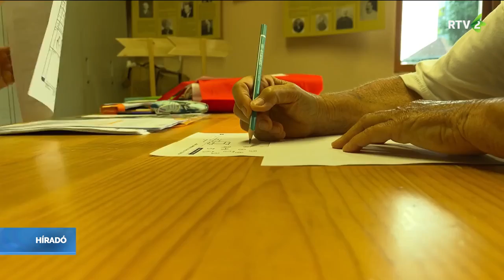Célzottan végzett időskori tornagyakorlatok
Szabadka és Újvidék mellett Óbecse is részt vesz abban az európai szintű projektben, amelynek célja időskori tornagyakorlatok kialakítása, melyekkel hatékonyan fel lehet lépni az Alzheimer-kór ellen.